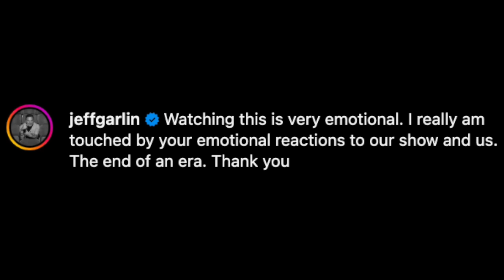'Curb' Cast Reacts To Final Wrap On Set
Graeme O'Neil takes a behind-the-scenes look at the final scene of "Curb Your Enthusiasm", and how the cast reacted after the final wrap.